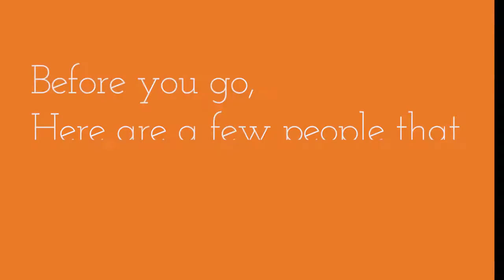Thank You Susan Gabay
There aren’t too many people in the Columbia River Gorge who have been committed to One Community Health (OCH) since its start. But Susan Gabay has been right there, involved or connected to OCH in a number of ways since our humble beginnings.

It all started back in the early 1980s with Susan working as a caseworker for “Adult and Family Services” in Hood River. When OCH—known then as La Clínica del Cariño—opened in 1986, she frequently referred clients to us, got to know our staff, and often interacted with us in regard to Medicaid billing and eligibility. She loved OCH's focus on helping migrant farmworkers and appreciated how it quickly expanded to become a bona fide community health center for everyone in our region, particular those on Medicaid.

In fact, she recalls, “in 1989, I had a second marriage and my only child, Susanna, and in lieu of presents, I asked people to make donations to the health center.”

Not long after, someone on the board of directors asked Susan if she wanted to become a member—and she did. In 1991, Susan joined our governance group, bringing to the board her experiences with the Medicaid population, both representing and advocating for them over the years. In 1992, she witnessed the grand opening of the current Hood River clinic and worked with the board to get through a number of tough years in which she says OCH “struggled to grow into the new building.” Still, Susan and the rest of the board carried on, managing well in spite of the shoestring budget, setting goals and improving financials as best they could.

As time has marched on, Susan’s patient and board member experiences with OCH have only grown richer and more meaningful. With the board of directors, she’s sat through countless meetings, helping develop our vision, mission, strategic goals and supportive activities. She’s helped trouble-shoot major challenges as well as witnessed exciting developments and events, such as the ribbon cutting of the innovative facility in The Dalles and approving the future building slated for Hood River. Offering a layman’s perspective on finances, she’s shared that with the finance committee, asking good questions and providing unique insights alike.

“I care about them, and they care about me,” she says, referring to everyone at OCH. “You have to realize, today we are not just surviving but really thriving…and so I want to see this clinic be the very best it can be.”